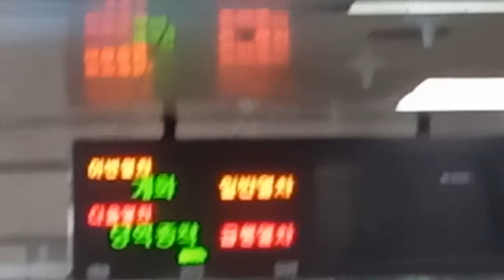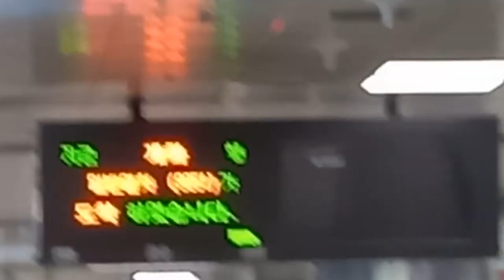서울시메트로 9호선 김포공항역 개화행 일반열차 진입 안내방송 도착, LCD(1)